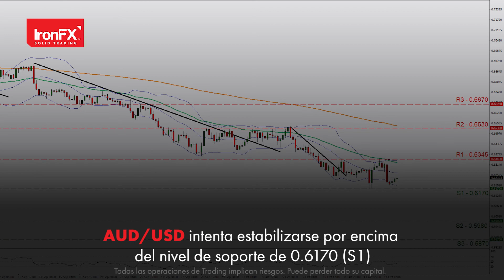El mercado cambia su atención hacia los mercados bursátiles de EE. UU.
El dólar ganó el viernes, pero se mantuvo estable cerca de sus niveles más altos en 20 años. Kwasi Kwarteng es despedido y Jeremy Hunt ha sido nombrado nuevo Ministro de Hacienda del Reino Unido. El RBA publicará las actas de su última reunión en la sesión asiática de mañana. Los mercados bursátiles de EE. UU. cayeron drásticamente, ya que el efecto retardado de la impresión de inflación caliente alcanzó a los mercados. A medida que el yen ha caído libremente a nuevos mínimos de 32 años, las preocupaciones por la intervención se han intensificado. El petróleo está a $85 por barril mientras persisten los temores de una desaceleración económica mundial.

Todos los videos tienen fines de marketing y no deben considerarse como consejos comerciales.